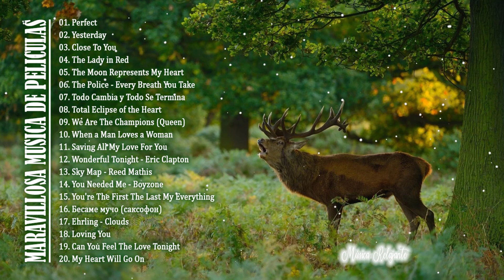MARAVILLOSA MUSICA DE PELICULAS - LA MÚSICA EN LAS PELÍCULAS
🔔 We strive to find the best and most enjoyable music for you! We hope your days are more beautiful with the music we share! Peace Love and Music.
I am also a music producer, I am working on this project!
🚫 If you have any problem with copyright issues or have any questions, please do not inform me, please take your time to contact us by mail and we will reply you within 48h
▶ Os anúncios contidos no vídeo são devidos ao proprietário dos direitos autorais colocados automaticamente no YouTube. Não tenho o direito de interferir com ele.Desculpe se isso afeta você!
▶ Eu fiz este vídeo apenas por amor e paixão, quero compartilhar com todos para curtir essas músicas maravilhosas.
▶ Não tenho nenhuma propriedade neste vídeo. Se houver qualquer disputa sobre direitos autorais, avise-me por e-mail abaixo.
▶ Gostaria de agradecer sinceramente e dar seguimento à sua solicitação, remover o vídeo ou enviar-lhe um crédito, se desejar.